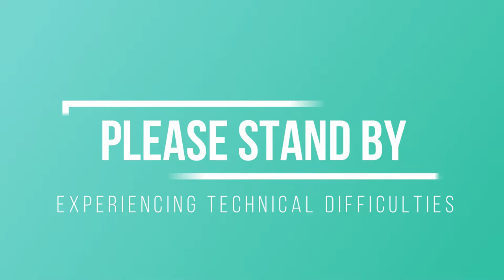Headroom podcast episode 12. Is hindsight really 2020?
Bring in the New Year with  Mikey and Cameraman, Watch Mike blow his lid and Cameraman talks about his recent visit to the Emergency room.